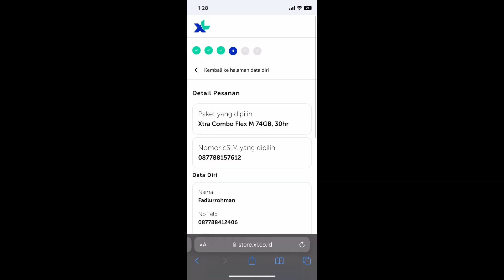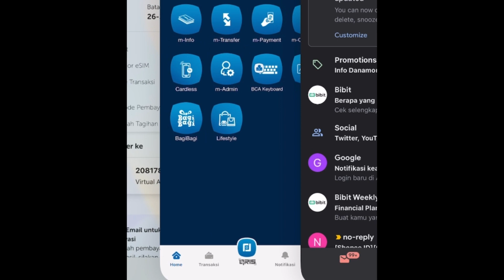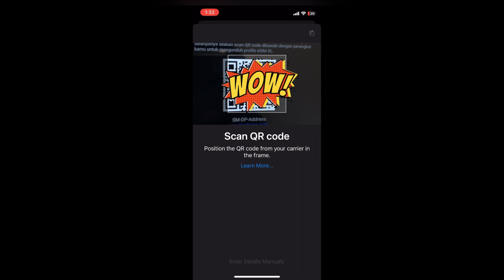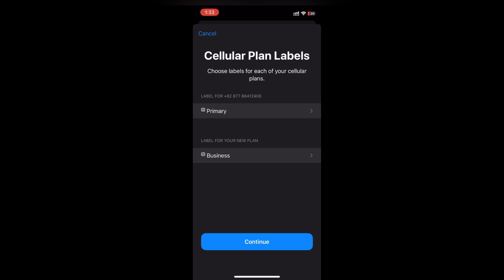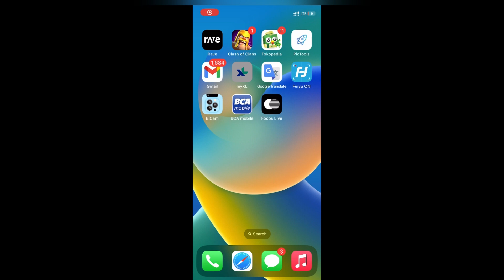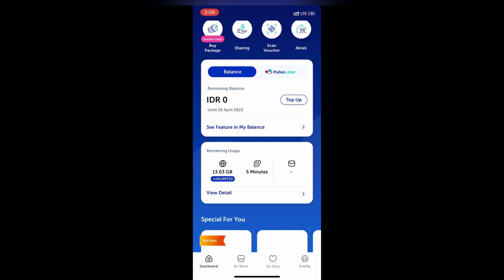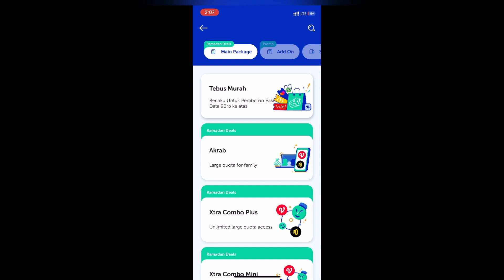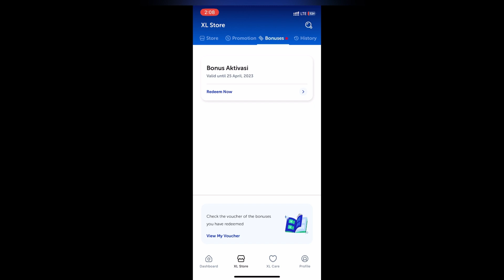CARA MEMASANG ESIM XL PADA IPHONE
Cara memasang ESIM XL pada Iphone, sekarang xl sudah mengeluarkan esim non fisik, dan cara membelinya itu ada pada situs store.xl.co.id

saya memberikan cara bagaimana cara membeli dan memasang esim xl pada iphone mengunakan barcode.